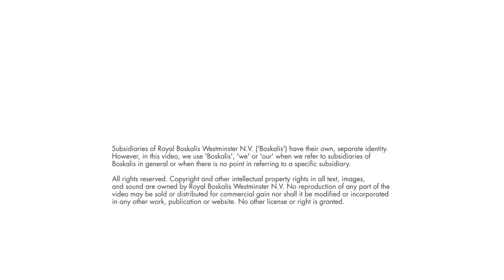Boskalis: Eco shaping the future - Building with Nature Java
Boskalis, as one of the partners in the EcoShape consortium, has embarked on a five-year Building with Nature project to halt coastal erosion in northeast Java, Indonesia.